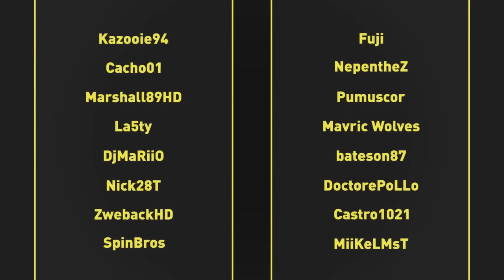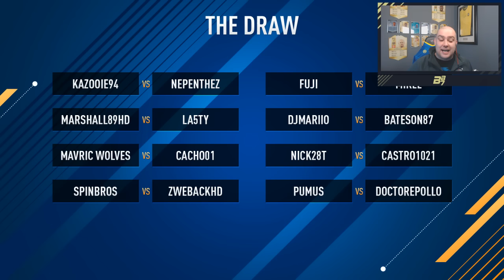F8TAL cMOTM DRAW w/ JIMMY CONRAD! | FIFA 17 ULTIMATE TEAM!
►Get your Cheap MSP/PSN codes here! (Use cashback code "B87")

Other FIFA 17 Ultimate Team Videos

44 RED INFORMS AND A LEGEND IN A PACK! FUT CHAMPIONS REWARDS! #30 | FIFA 17 ULTIMATE TEAM

Graphic Designer- dailyrender